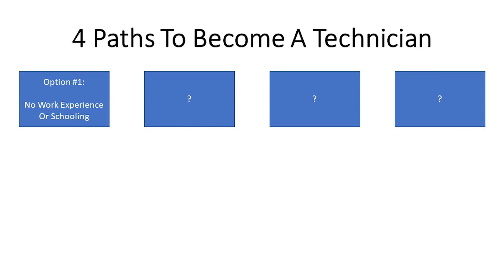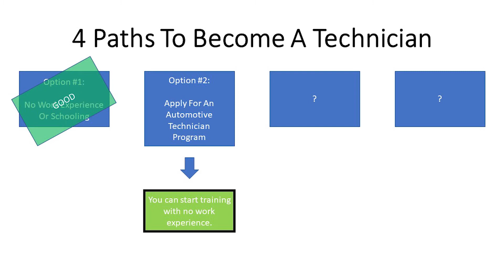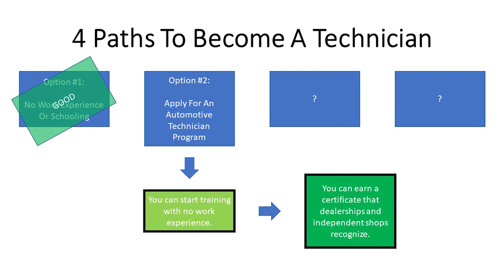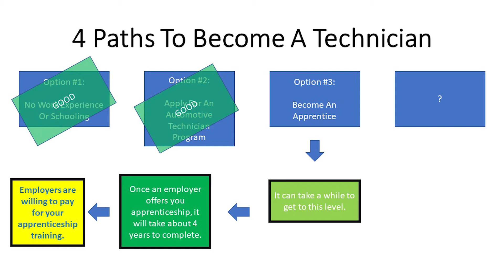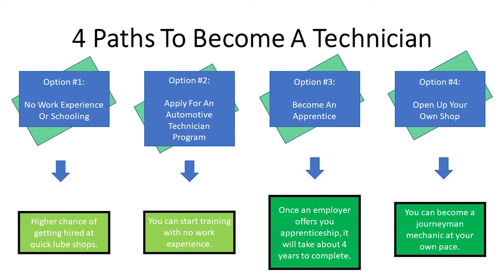4 Different Paths To Become An Automotive Service Technician.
Learn 4 ways of becoming an automotive technician from the easiest to most advanced method.

Learn about the secret tool that mechanics use to practically fix all vehicles.

"Automotive For Beginners" makes no warranty of any kind for the information expressed in this video or in the description box. In no way will "Automotive For Beginners" be liable for any damage caused due to using the information here in this video or description box whether that damage is to person, finance, or property. Use this information at your own risk.